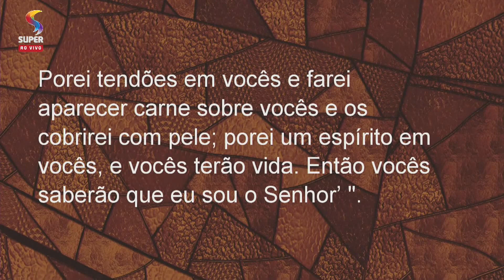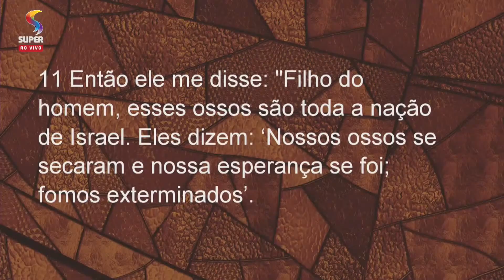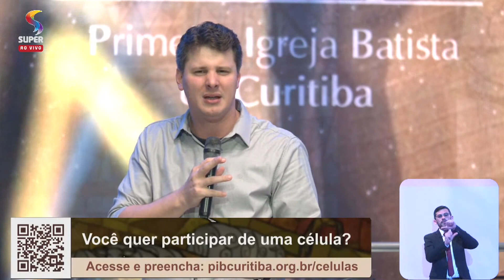Vale dos Ossos Secos - Pr. Michel Piragine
Se você entregou sua vida para Jesus, tomou alguma decisão importante ou até mesmo acabou de conhecer nossa igreja, acesse

Ezequiel 37.1-14

1) Um toque de poder
2) Enfrentar os vales difíceis da vida
3) Responder Perguntas que Incomodam
4) Declaração de Fé